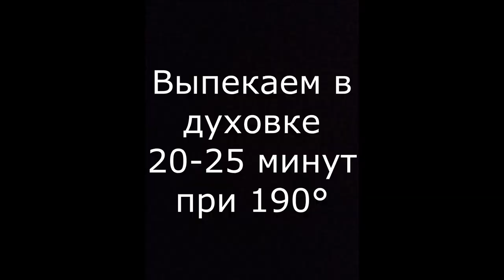Вкуснее, чем в пекарне! Домашние слойки с клубникой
Что нужно:
слоеное тесто - 500 г
клубника - примерно 100 г
сахарная пудра - для посыпки, по желанию